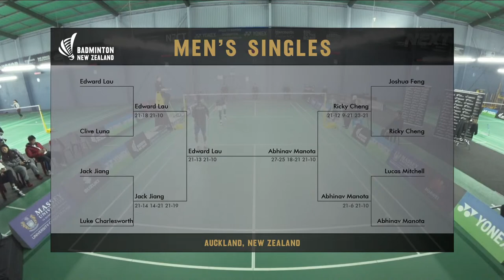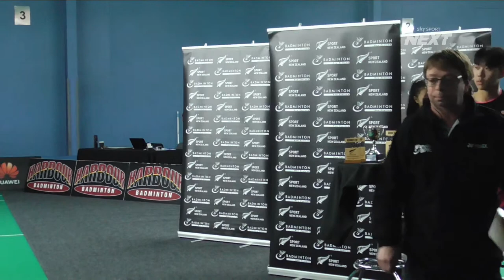Badminton | National Championships Finals | Sky Sport Next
Join us for the finals of the Badminton New Zealand National Championships - 5 matches to determine the 2020 National Champions.

Approx times:
10:05 MS - Edward Lau vs Abhinav Manota
10:55 WS - Shaunna Li vs Sally Fu
11:50 MD - O. Leydon-Davis/A. Manota vs S. Ho/R. Oud
12:45 WD - S. Li/A. Pak vs A. Tagle/A. Tan
14:00 XD - E. Lau/S. Li vs O. Leydon-Davis/A. Pak

There will be a break of approx. 40min following the Women's Doubles as Shaunna Li will be playing two matches in a row.